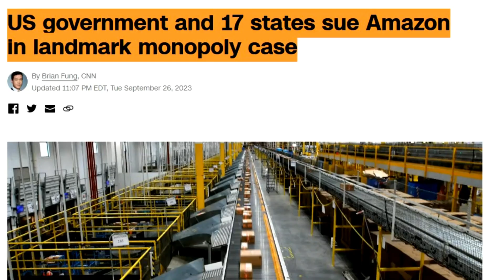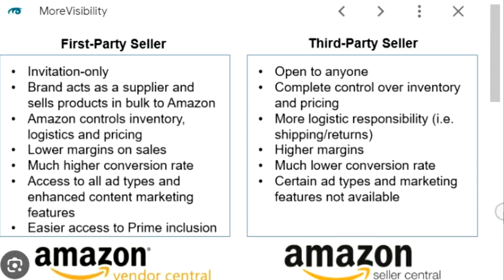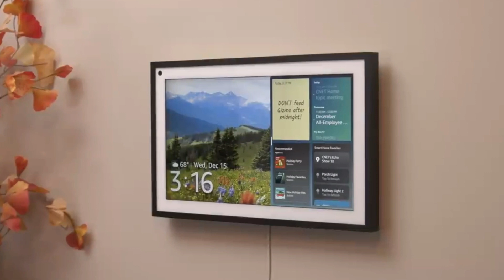Amazon Antitrust Case: Historic BREAKUP on the Horizon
Historic Breakup of Amazon on the Horizon. Antitrust case against the retail giant aim to protect the process of competition for the benefit of consumers. If the FTC is successful, it could have huge implications for Big Tech and e-commerce alike. It will show that government agencies can take these companies on and win. Amazon could be subject to penalties up to being forced to break up into smaller companies to handle its separate lines of business.